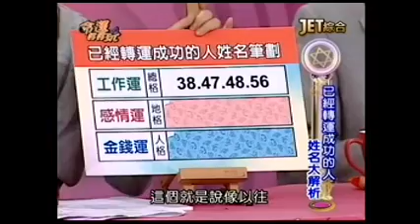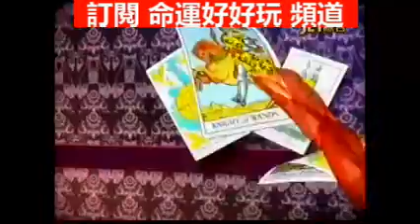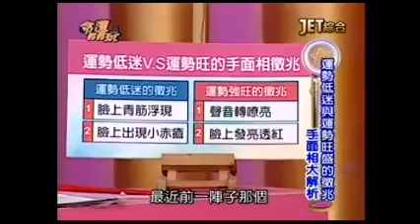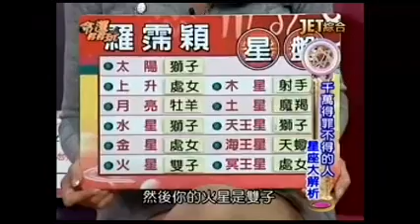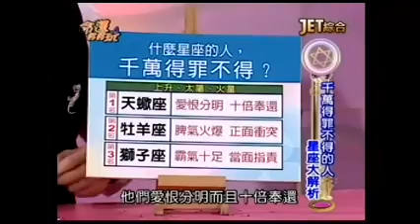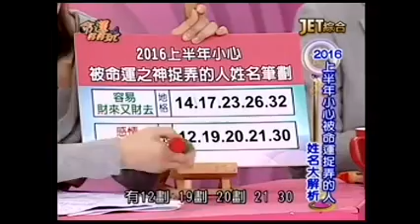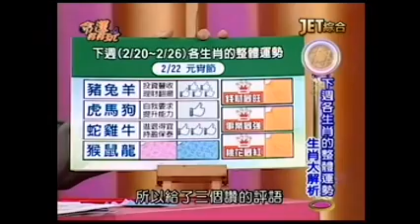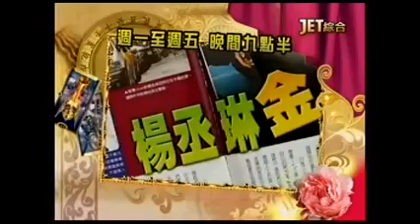【羅霈穎被沈玉琳大讚】東區羅姊剪了20多年長髮！(羅霈穎、沈玉琳)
羅霈穎去年把留了20多年的長髮剪了，但男友為何不喜歡？去年她還發生了哪些不順的事？當手面相出現哪些徵兆，代表最近運勢低迷要小心？當哪些徵兆出現，代表要走旺運？哪些姓名的人，今年就要轉運成功了？
來賓：羅霈穎、沈玉琳
命理專家：黃友輔、吳美玲、許睿光